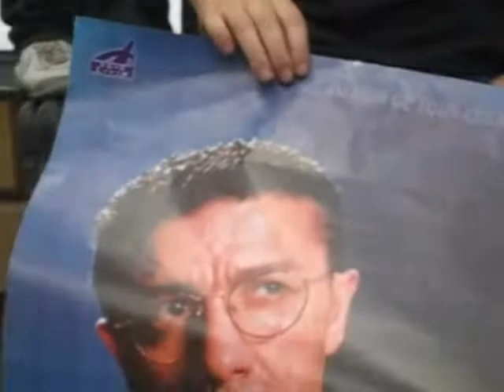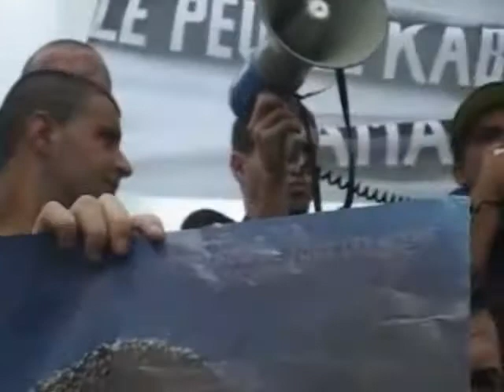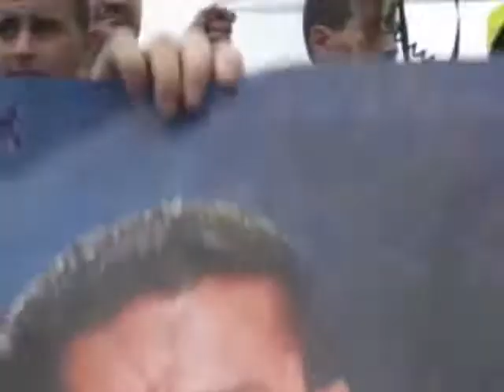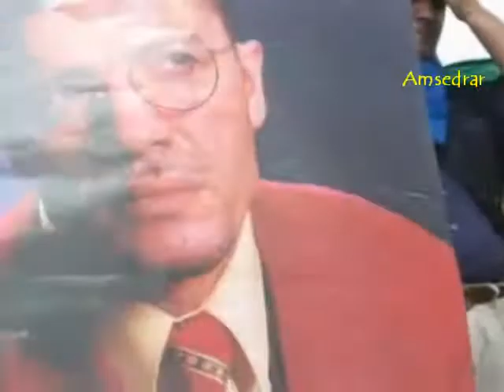Tikli n MAK di Tizi-Uzzu, 19-sep-2011